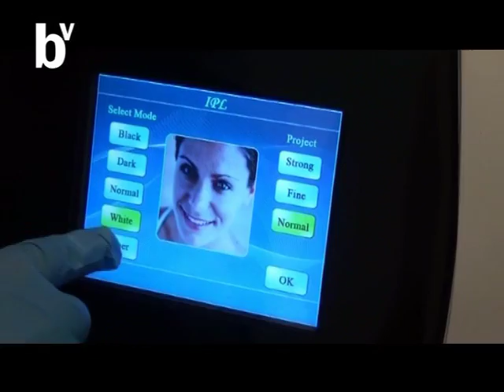Verte Bien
Con la Dra Soraya Narváez hablamos de Depilación Definitiva . . .